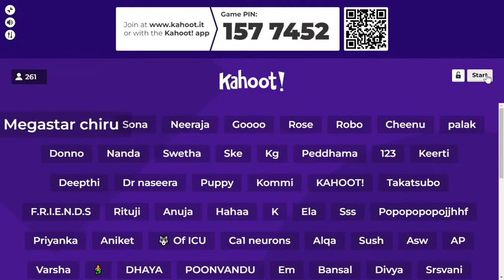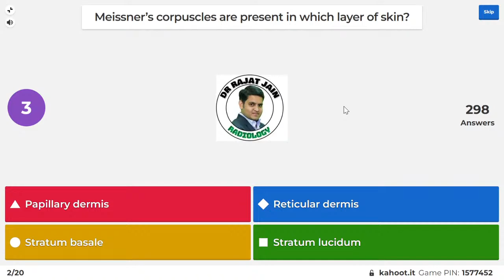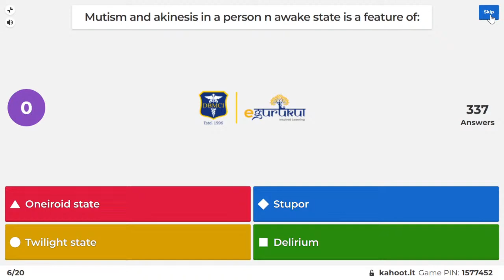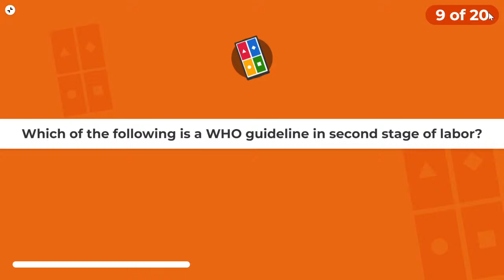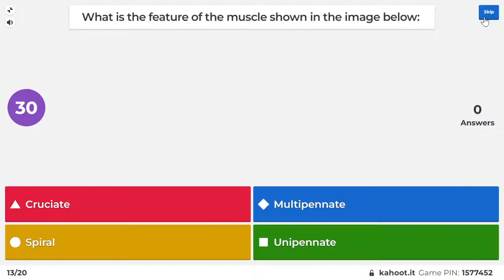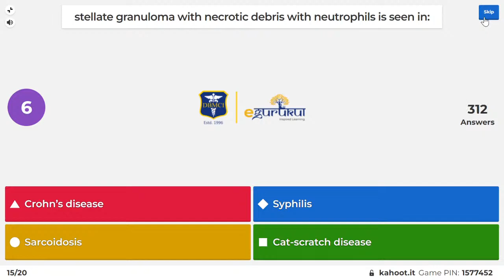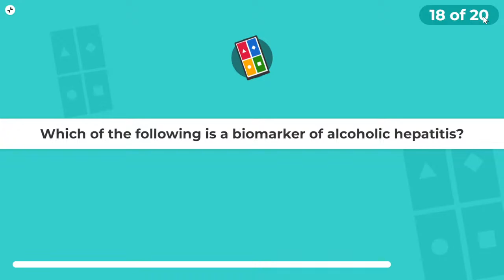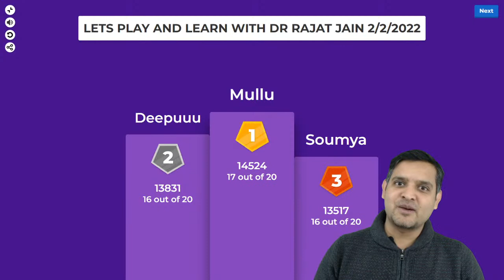Let's Play and Learn | Part-17 | A Quiz based on PYQs of NEET PG and INI CET | Dr. Rajat Jain | TTP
Hello Doctors!!

Attempt Previous Year MCQs  quiz today (2nd February 2022) at 9:30 pm with Dr. Rajat Jain.

- Live streaming of the quiz will start at 9:30 pm today (2st February 2022)